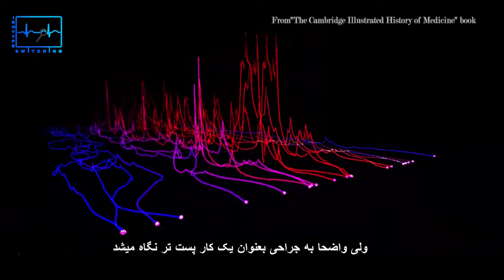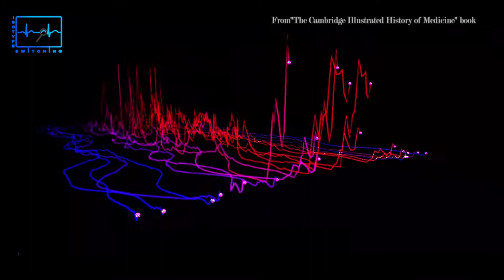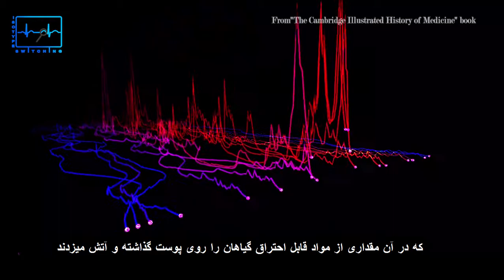IsoTypeSwitching - History of Medicine; A brief review on surgery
Where did the "surgery" field come from?
Who were the surgeons in ancient times?
What operations did they perform?
watch this video to learn some fun facts about history of medicine